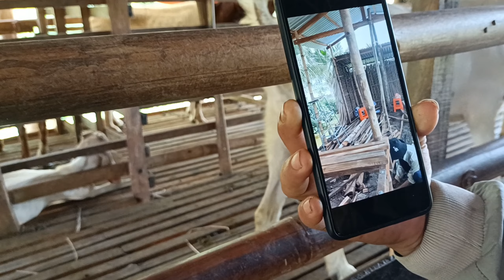anh Hướng và chú Dử hòa đê tìm mua con giống tham quan chuồng dê của phú sĩ TV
bữa nay chú Dử hòa đê đến tìm mua dê giống tham quan chuồng dê của mình và mình sẽ hỗ trợ cho chú đi tìm mua dê giống về nuôi nhớ like và đăng ký kênh ủng hộ mình quay những video tiếp theo được hay hơn cảm ơn các bạn, phú sĩ TV Zalo 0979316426 ấp hoà đại xã ngọc tố huyện mỹ xuyên tỉnh sóc Trăng anh chị em cần mình chia sẻ bán con giống cứ liên hệ với mình cứ quay clip gởi cho mình dù ít hay nhiều để hỗ trợ bà con biết đến  địa chỉ tìm mua con giống.